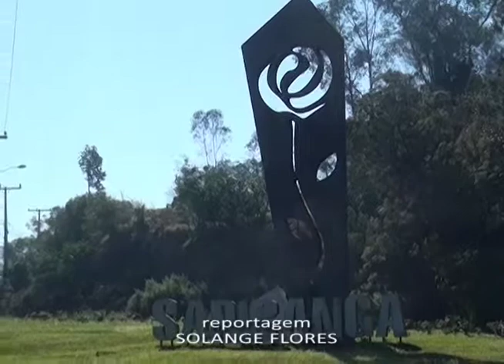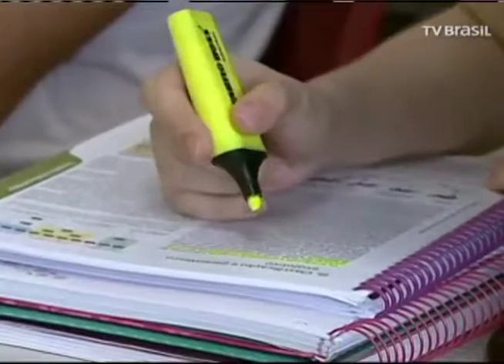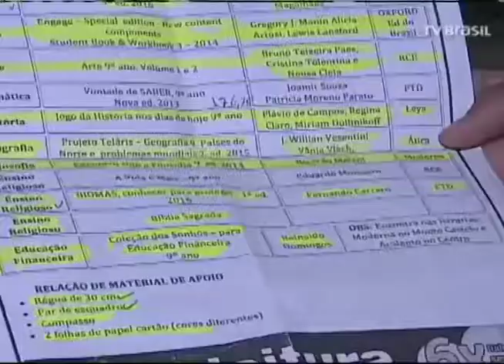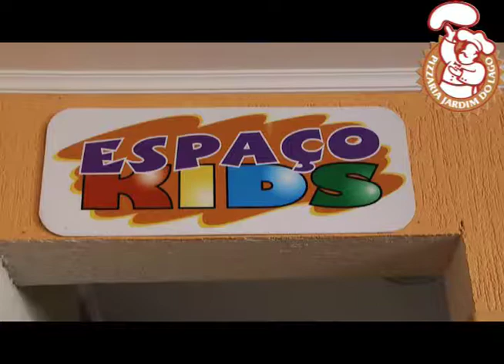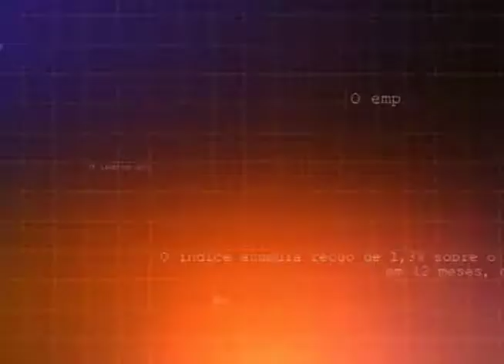Jornal da RCT 28/12/2017